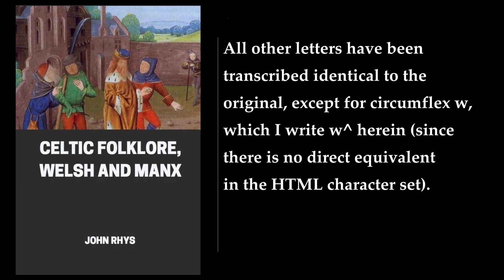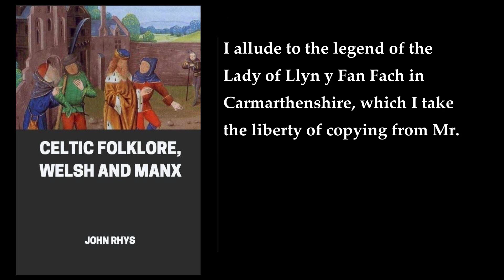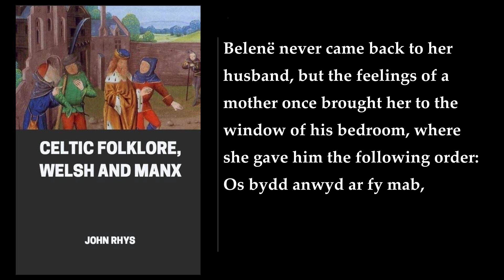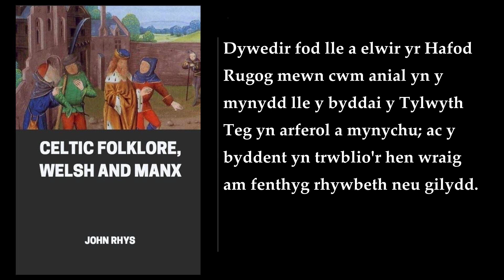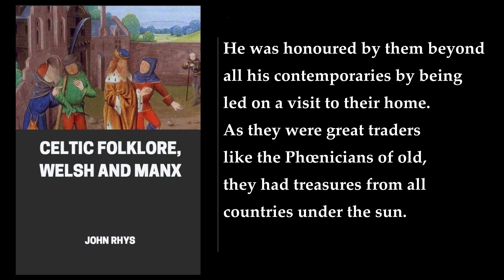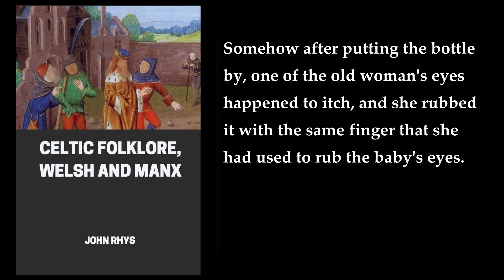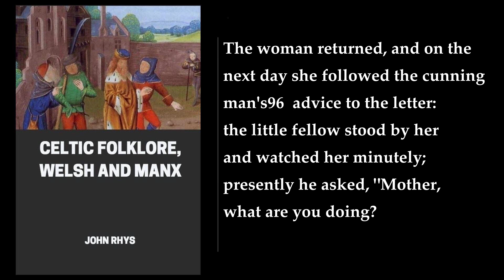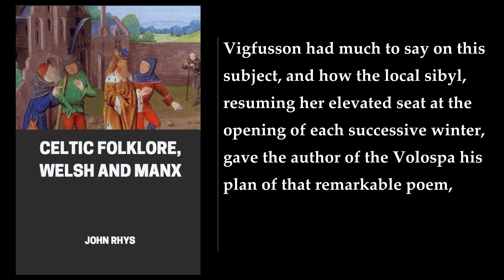Celtic Folklore, Welsh and Manx (1/2) 📚 By John Rhys. FULL Audiobook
Celtic Folklore, Welsh and Manx. By John Rhys. Full Audiobook
Celtic Folklore, Welsh and Manx is a comprehensive work of Celtic Studies, written by John Rhys, a leading Celtic scholar of the 19th and early 20th centuries. Rhys' work covers a wide range of topics, including:

 The beliefs and practices of the Celts, including their beliefs in fairies, spirits, and the afterlife
 The myths and legends of the Celts, including the Arthurian cycle and the Fenian cycle
 The languages of the Celts, including Welsh and Gaelic
 The history of the Celts, from their earliest origins to their decline

Rhys' work is based on a wide range of sources, including:

 Primary sources, such as manuscripts, poems, and folk tales
 Secondary sources, such as the works of other scholars
 His own fieldwork, which included interviews with people in Wales and the Isle of Man

Rhys' work is a valuable resource for anyone interested in Celtic Studies. It is a groundbreaking work of scholarship that has helped to shape our understanding of the Celts.

Here is a more detailed summary of the book's contents:

Volume 1: Fairy Mythology

This volume deals with the beliefs and practices of the Celts in relation to fairies, spirits, and the afterlife. Rhys discusses the different types of fairies that are found in Celtic mythology, as well as their characteristics and powers. He also discusses the different ways in which fairies are said to interact with humans, such as through curses, blessings, and love affairs.

The volume also includes a number of chapters on the Celtic afterlife. Rhys discusses the different beliefs that the Celts held about the afterlife, as well as the different ways in which they commemorated their dead.

Volume 2: Myth and Legend

This volume deals with the myths and legends of the Celts. Rhys discusses a wide range of myths and legends, including the Arthurian cycle, the Fenian cycle, and the stories of the Tuatha Dé Danann. He also discusses the role of myth and legend in Celtic society.

Volume 3: History and Language

This volume deals with the history of the Celts and their languages. Rhys discusses the origins of the Celts, their migrations, and their interactions with other peoples. He also discusses the different Celtic languages, including Welsh, Gaelic, and Manx.

Volume 4: Religion and Customs

This volume deals with the religion and customs of the Celts. Rhys discusses the beliefs and practices of the Celts in relation to religion, as well as their customs and traditions. He also discusses the role of religion and customs in Celtic society.

Overall, Celtic Folklore, Welsh and Manx is a comprehensive and groundbreaking work of Celtic Studies. It is a valuable resource for anyone interested in the Celts and their culture.

More: Celtic folklore, Welsh folklore, Manx folklore
Mythology, Legends, Fairy tales
Supernatural, John Rhys, Audiobook
Welsh history, Manx history, British culture
European culture, Religion, Customs
Beliefs, Traditions, Celtic languages
Cymric, Gaelic, Manx

00:00:00 Note On Transcription
00:02:12 VOLUME 1. Preface
00:16:12 A Geographical List Of Authorities And Sources Of The More Important Contributions To The Welsh Folklore
00:32:45 List Of Bibliographical References
01:37:25 Chapter 1. Undine's Kymric Sisters
03:53:23 Chapter 2. The Fairies' Revenge
07:43:26 Chapter 3. Fairy Ways And Words
10:23:53 Chapter 4. Manx Folklore